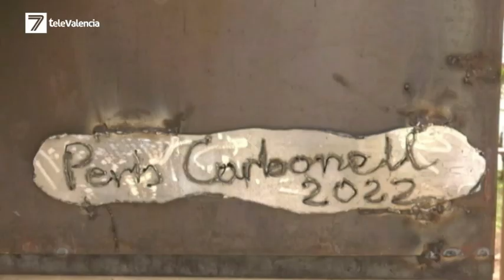Vive Las Fiestas 24-05-2023: Visitamos el municipio de Alboraia para hablar de todas sus fiestas